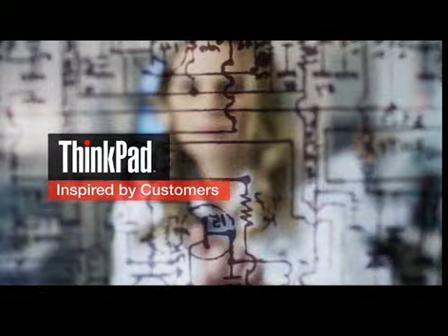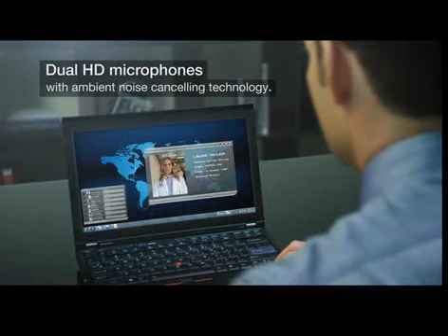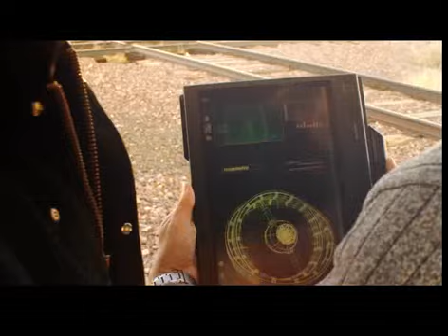C20E12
LENOVO ThinkPad T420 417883G - NW183MZ